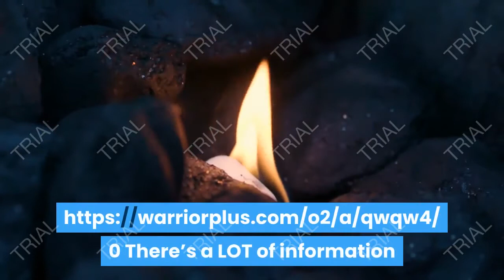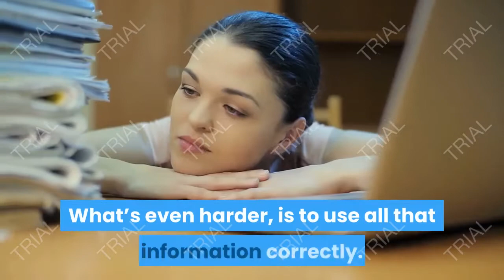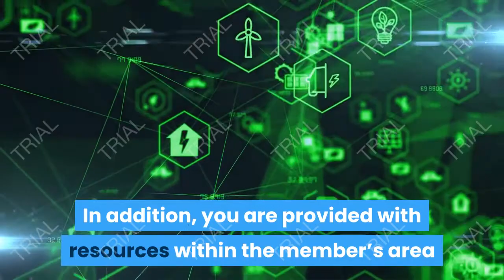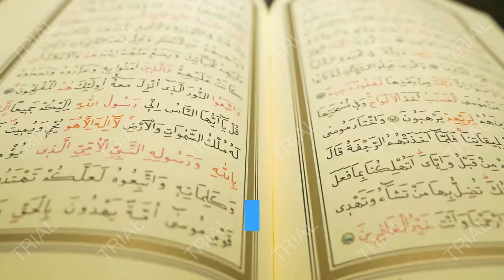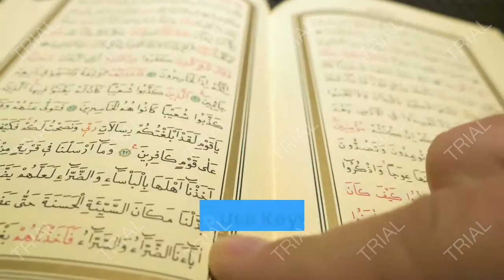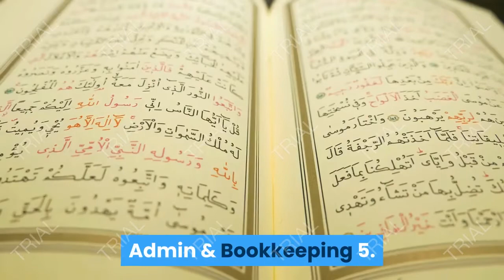Passive Income Publishing Rreview, make money with affiliate marketing by copying others,EASY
We provide real reviews to help you make good buying decisions.
How Does Product Work?
Learn How To Become Part Of The Lucrative World Of Self-PublishingThousands of people, with no special skills, are quietly building a self-publishing business publishing low-content books on the Kindle Platform. Best of all, they are doing this without spending weeks or months writing a book. As a matter of fact, it takes them very little time to create a book and publish it. Learn how you can quickly and easily do this too, without wasting tons of time AND without having to spend a cent upfront.
Click the link to grab PASSIVE INCOME PUBLISHING COURSE at an amazing discount .